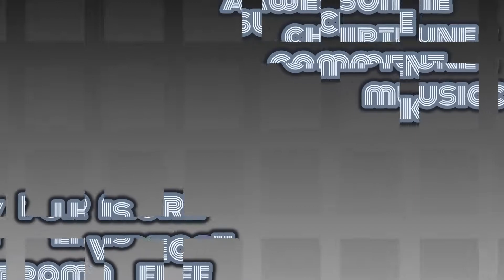Ecco the Dolphin / Sega CD/ Sega Mega CD/ RGB/ RetroTink 5x Pro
Played on Sega Mega CD 2 through RetroTink 5x Pro.
Jugado en Sega Mega CD 2 a través del RetroTink 5x Pro.